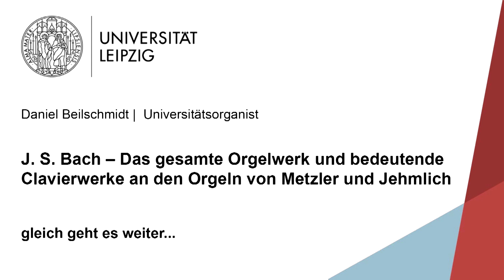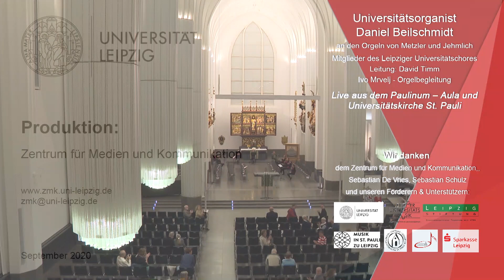Musik an der Uni Leipzig: Bach - Das Orgelwerk 1|21 - Visionen eines Teenagers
Sämtliche Orgelwerke von J. S. Bach in 21 Konzerten // Bach - The Complete Organ Works at Leipzig University

Daniel Beilschmidt, Universitätsorganist der Universität Leipzig, hat sich zum Ziel gesetzt, den Kosmos sämtlicher Orgelwerke von Johann Sebastian Bach in der Chronologie ihrer Entstehung als Konzertzyklus zu präsentieren.
Das Eröffnungskonzert des Konzertzyklus' widmete sich den um 1700 entstandenen, noch unausgeglichenen, aber umso reizvolleren Neumeister-Chorälen, deren Melodien von Mitgliedern des Leipziger Universitätschores vorgestellt werden. Zu den Choralvorspielen traten freie Werke, die ebenfalls dem allerfrühesten überlieferten Stadium zuzuordnen sind.

Daniel Beilschmidt spielt die Metzler-Orgel und die Jehmlich-Orgel im Paulinum - Aula und Universitätskirche St. Pauli.

1|21
Visionen eines Teenagers - Bachs früheste Orgelwerke, Neumeister-Choräle I //
Visions of a Teenager - Bach's earliest works for organ

Programm:
0:09 Praeludium in g, BWV 535a

Orgelchoräle der Neumeister-Sammlung (a):
3:20 Der Tag, der ist so freudenreich/Ein Kindelein so löbelich, BWV 719
6:08 Wir Christenleut haben jetzund Freud, BWV 1090
9:12 Das alte Jahr vergangen ist, BWV 1091
13:20 Herr Gott, nun schleuß den Himmel auf, BWV 1092
16:29 Herzliebster Jesu, was hast du verbrochen, BWV 1093
19:35 O Jesu, wie ist dein Gestalt, BWV 1094
24:38 O Lamm Gottes, unschuldig, BWV 1095
28:02 Ehre sei dir, Christe, der du littest Not, BWV 1097
32:31 Wir glauben all an einen Gott, BWV 1098

35:31 Fantasia C-Dur, BWV 570

Orgelchoräle der Neumeister-Sammlung (b):
40:37 Aus tiefer Not schrei ich zu dir, BWV 1099
44:35 Allein zu dir, Herr Jesu Christ, BWV 1100
48:03 Ach Gott und Herr, BWV 714
52:55 Ach Herr, mich armen Sünder/Herzlich tut mich verlangen, BWV 742
57:08 Durch Adams Fall ist ganz verderbt, BWV 1101
1:01:23 Du Friedefürst, Herr Jesu Christ, BWV 1102
1:04:00 Vater unser im Himmelreich/Nimm von uns, Herr, du treuer Gott, BWV 737
1:08:17 Jesu, meine Freude, BWV 1105
1:11:06 Gott ist mein Heil, mein Hilf und Trost, BWV 1106
1:14:15 Jesu, meines Lebens Leben, BWV 1107
1:16:27 Als Jesus Christus in der Nacht, BWV 1108
1:20:53 O Herre Gott, dein göttlich Wort, BWV 1110

1:23:38 Praeludium et Fuga a-Moll, BWV 551

Mitwirkende:
Universitätsorganist Daniel Beilschmidt
Mitglieder des Leipziger Universitätschores, Leitung: David Timm
Ivo Mrvelj, Orgelbegleitung

Das Konzert wurde am 25. September 2020 als Livestream aus dem Paulinum - Aula und Universitätskirche St. Pauli übertragen.